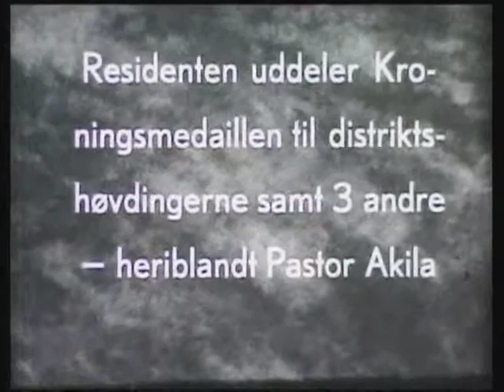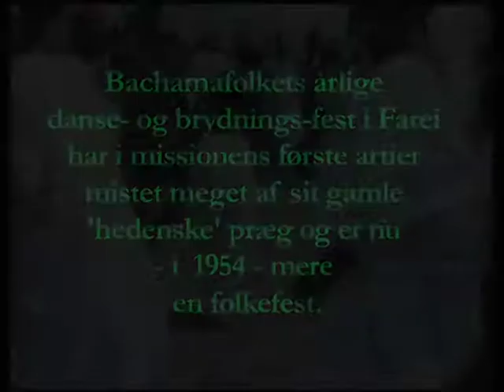disk 1 3 Smalfilm fra familien Faartoft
8mm FaartoftsSmalfilm\